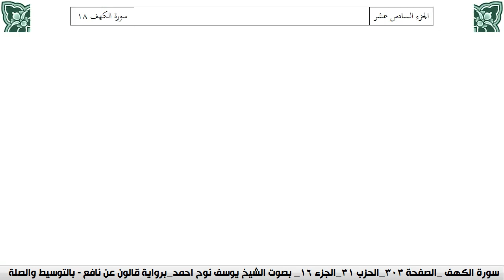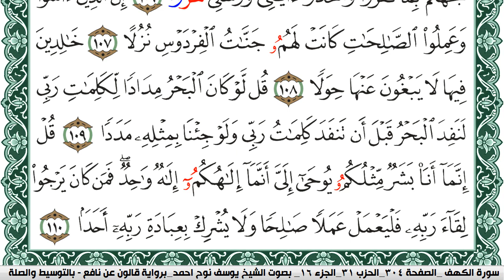سورة الكهف مكتوبة يوسف نوح احمد Surah Al Kahf برواية قالون عن نافع بالتوسيط والص